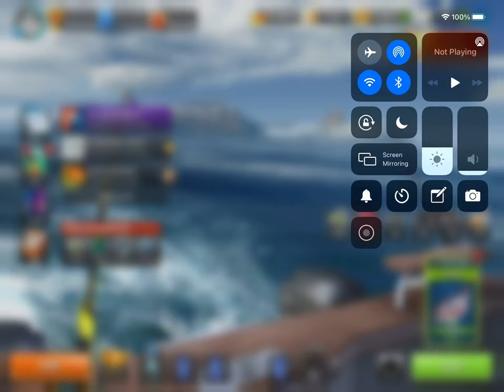New Fishing Clash November gift code